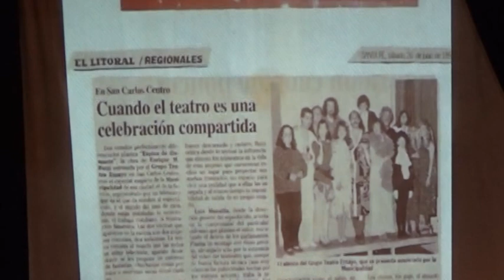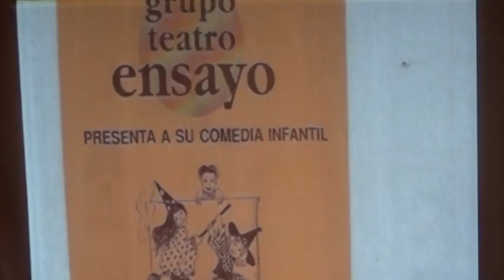JORGE PLACENZOTTI - INTENDENTE MANDATO CUMPLIDO - SE REALIZÓ UN HOMENAJE AL PROFESOR LUIS MANSILLA